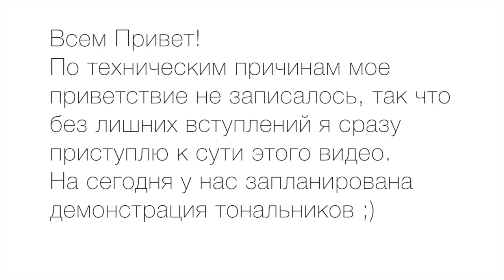Мои Тональные Основы | Демонстрация и Обзор | My Foundation Favorites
2. Bobbi Brown Skin Foundation Stick, #2 Sand
3. Clinique Skin Perfecting, #2 Alabaster
4. Tarte Smooth Operator™ Powder

-Обо Мне-
На своем канале я буду делиться с вами всем самим интересным, о красоте, косметике, покупках, моде, стиле, порядке в доме, отношениях, семейной жизни, путешествиях, о жизнь в Израиле и еще много много о чем.

- Для того чтобы получить скидку от 5$ до 10$ при первой покупки в инернет магазине введите код купон WVZ109

- Для того чтобы получить скидку 10$ при первом заказе свыше 30$ на Vitacost.com, перейди по этому линку

love, Gabi ♥